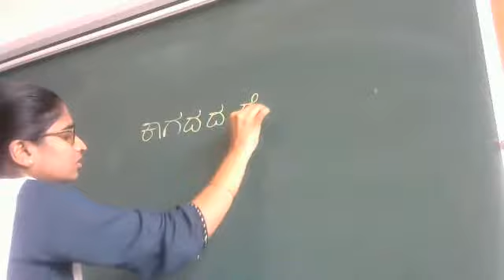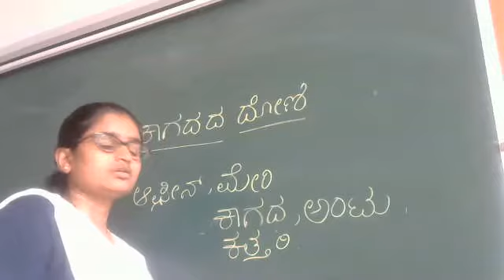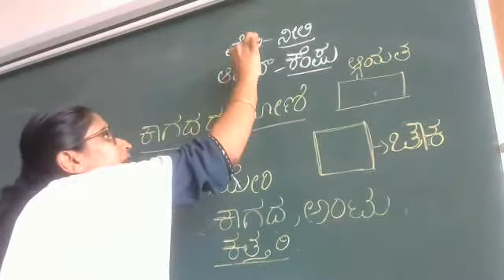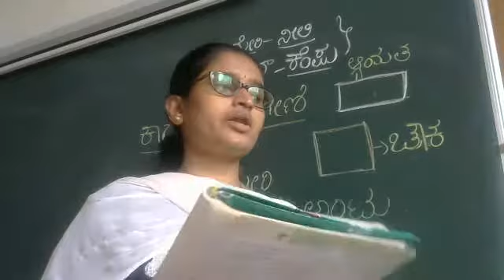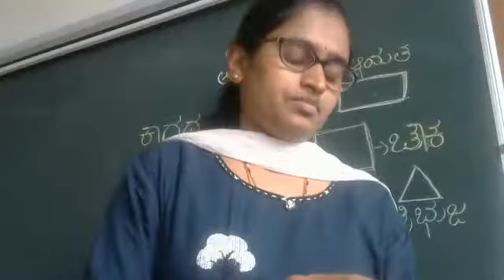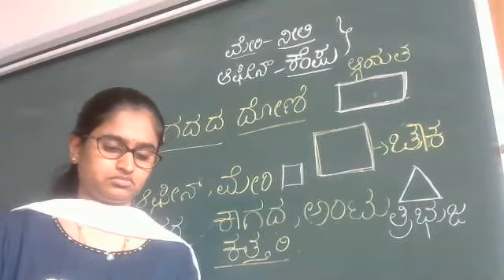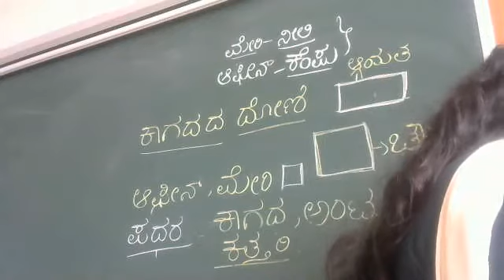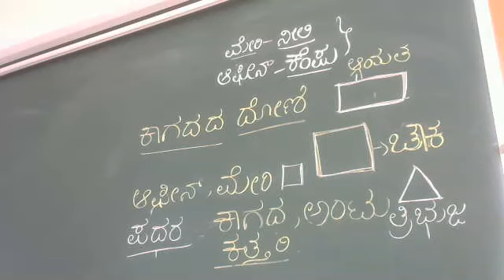Std 3 Kan le 6 part 1